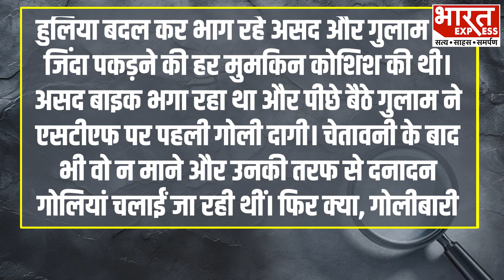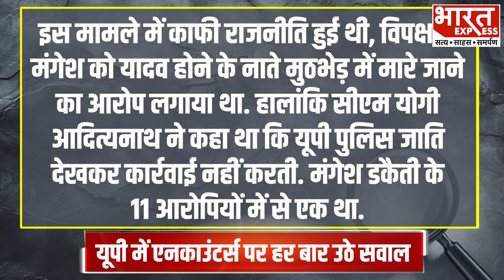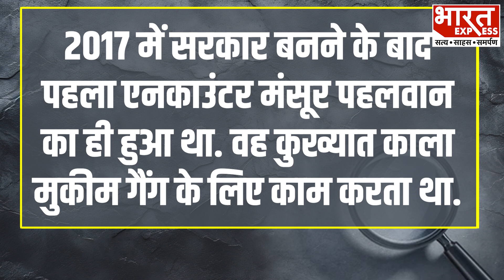Encounters In Yogi Government: योगी सरकार के 5 सबसे चर्चित एनकाउंटर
Thanks & Regards
Bharat Express